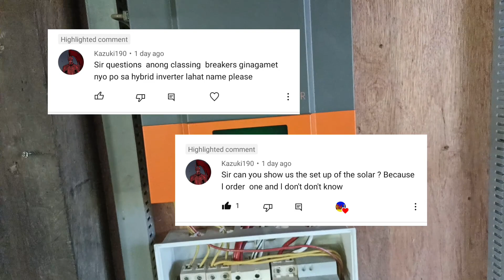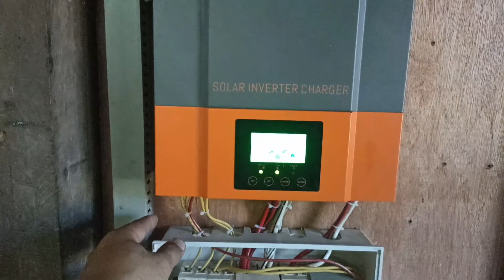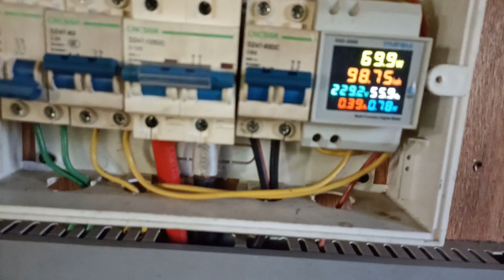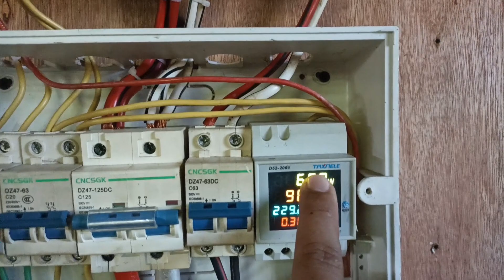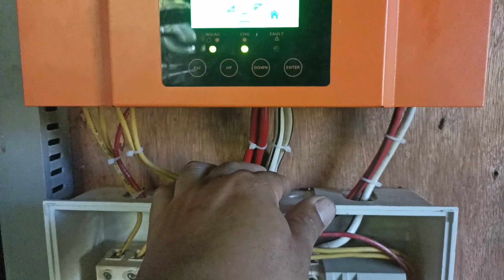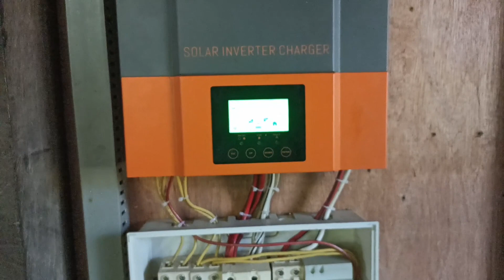SIMPLE SOLAR HYBRID INVERTER SETUP | WIRING DIAGRAM DIY SOLAR SETUP